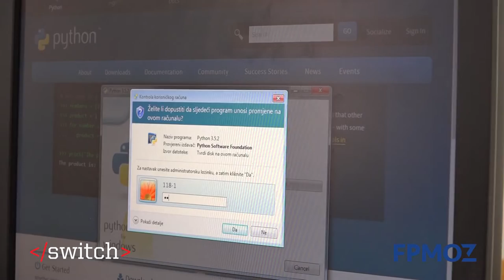FPMOZ: Petar Brzica, student